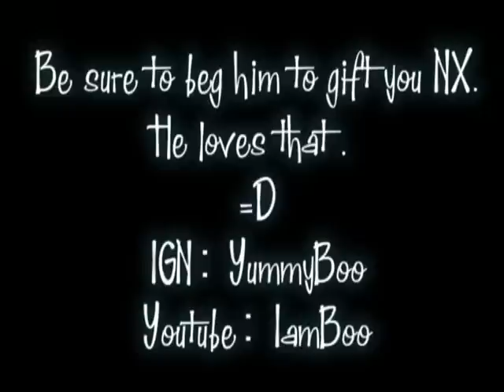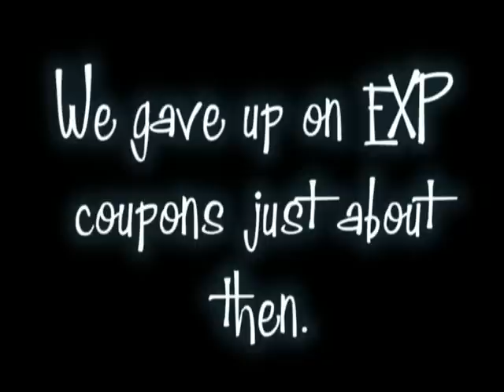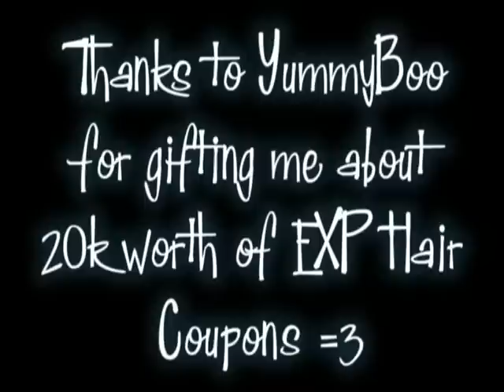Pokey Gets Owned by EXP Hair. D=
LOL I got bored of my boring old Metrosexual hairdo so I got my friend (YummyBoo) to gift me some EXP Hair Coupons xD

Stared with: Metrosexual

1. Afro
2. Conflict
3. Metro
4. Metro (Dyed Blue)
5. Mohecan Shaggy Do
6. Dreadlocks
7. Hobo
8. Monkey

In the end, YummyBoo decided to get married without me D= Slap him for me, Eh?